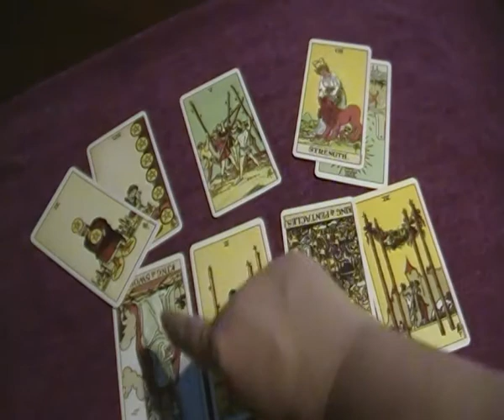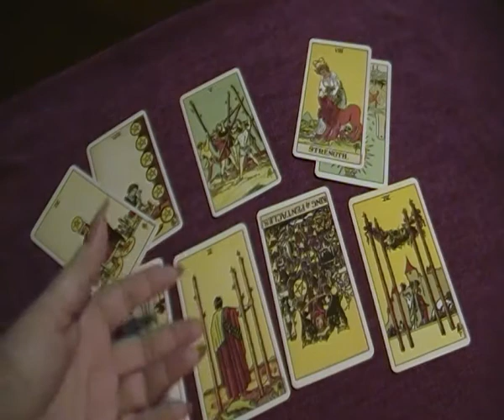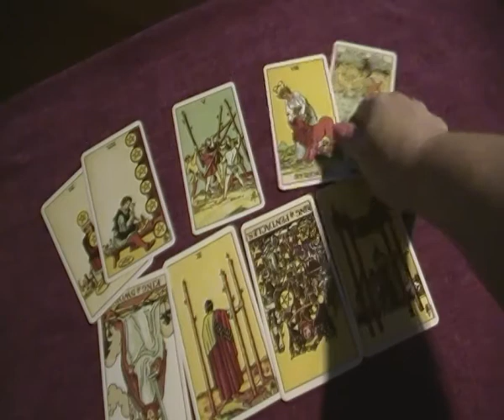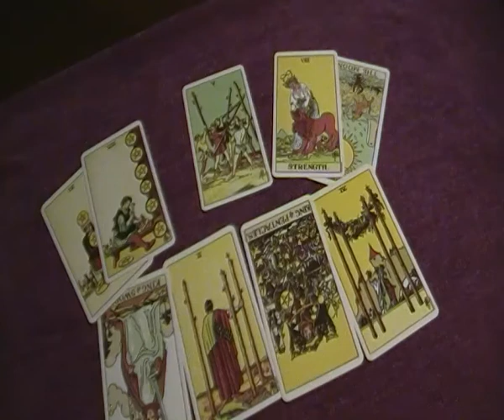December 2017~Gemini~ moving Forward with your Plans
This is a general reading for Gemini. Please check out your moon and rising sign for a more over all reading for December. Namaste